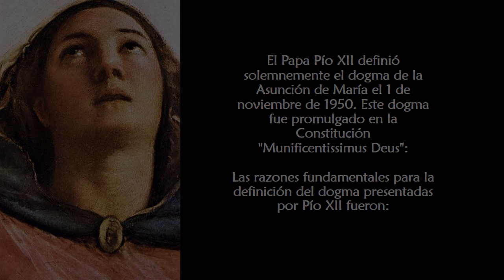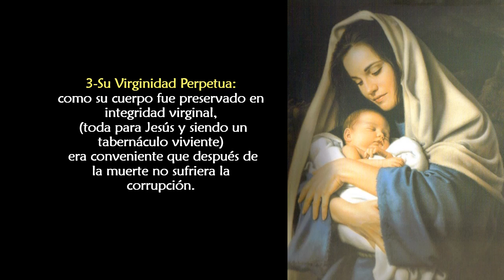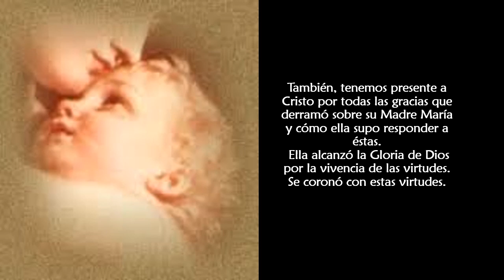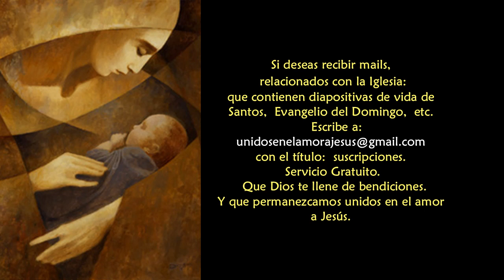Asunción de María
El 15 de Agosto es la Solemnidad de la Asunción de María Santísima.

"Después de elevar a Dios muchas y reiteradas preces y de invocar la luz del Espíritu de la Verdad, para gloria de Dios omnipotente, que otorgó a la Virgen María su peculiar benevolencia; para honor de su Hijo, Rey inmortal de los siglos y vencedor del pecado y de la muerte; para aumentar la gloria de la misma augusta Madre y para gozo y alegría de toda la Iglesia, con la autoridad de nuestro Señor Jesucristo, de los bienaventurados apóstoles Pedro y Pablo y con la nuestra, pronunciamos, declaramos y definimos ser dogma divinamente revelado que
La Inmaculada Madre de Dios y siempre Virgen María, terminado el curso de su vida terrenal, fue asunta en cuerpo y alma a la gloria del cielo".

Papa Pío XII dogma proclamado el 1º de noviembre de 1950, en la Constitución Munificentisimus Deus